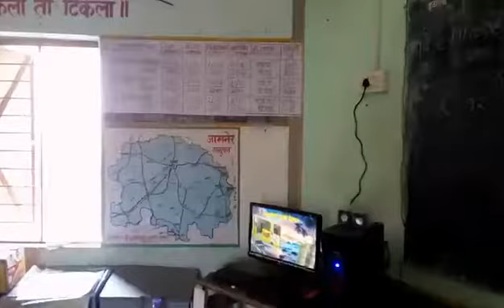Zilla Parishad School Gornale becomes Digital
Zilla Parishad school Gornale, Jalgaon, Maharashtra now becomes Digital School of India. Total 1to5 STD and 67 students now can learn basics of computer, e-learning and can view many video educational videos from Youtube.

Thanks to Mr. Vikas Talvanekar from Mumbai for donating your Pc through

Please donate your old working non-working Pc / Laptop or related peripherals so a needy school becomes digital.